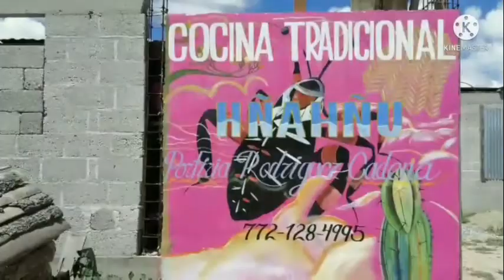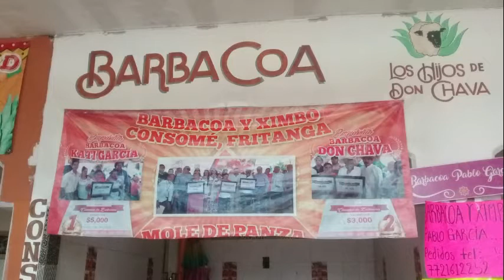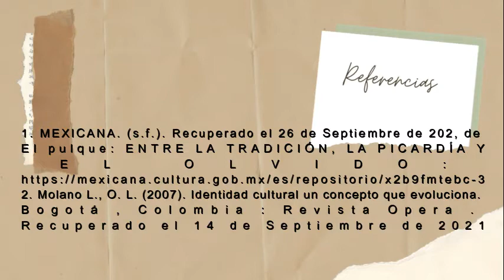Documental cultura de Hidalgo - Gastronomía